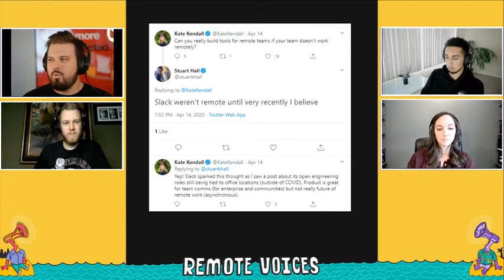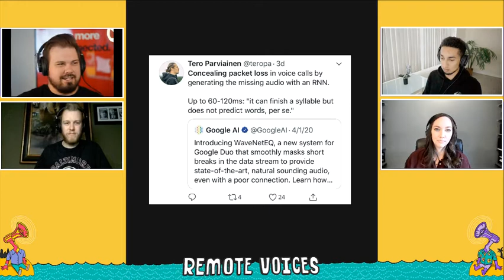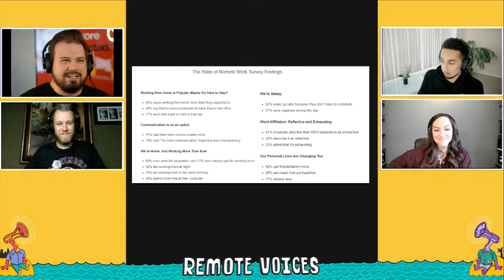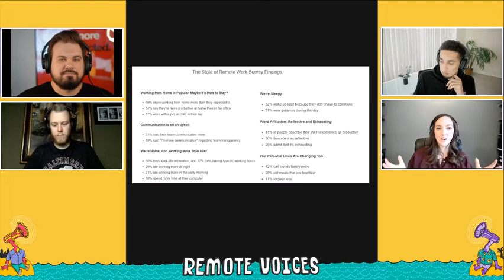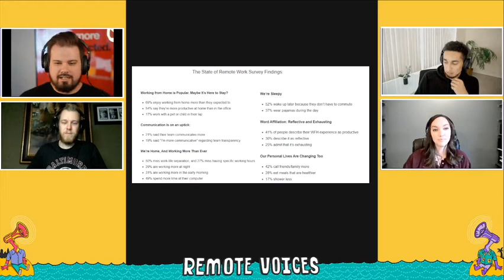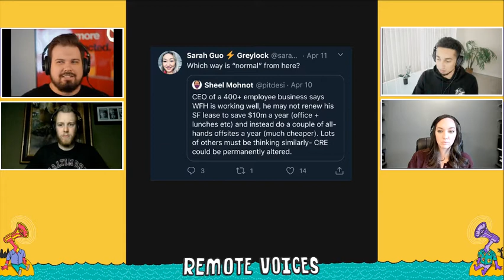Remote Voices Episode 5 - ft. Laurel Farrer